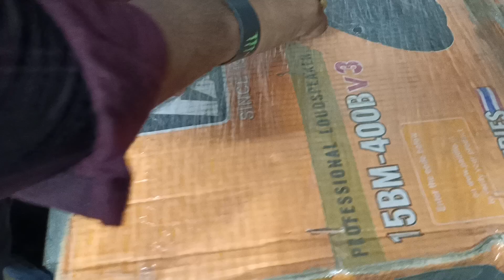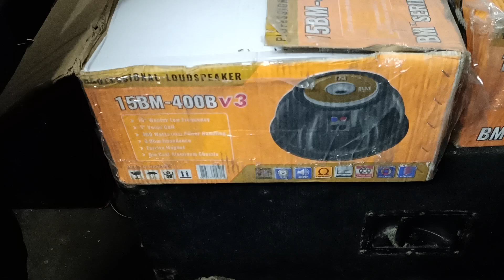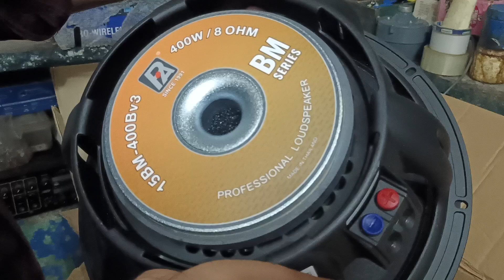P Audio Speaker 15BM-400v3 ओरिजिनल या डुप्लीकेट कमेंट में बताएं 9887966379.